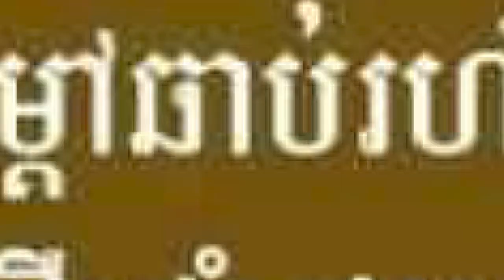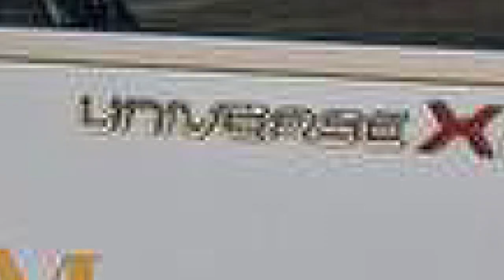សរុបព័ត៌មានពេលល្ងាច : ជាតិ និង អន្តរជាតិ សំខាន់ៗប្រចាំថ្ងៃ